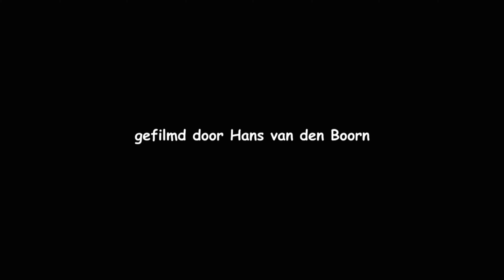20240326 BLAUWBORST (LUSCINIA SVICICA)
Af en toe verlaat de vogel zijn zangpost en loopt en foerageert hij op de grond.